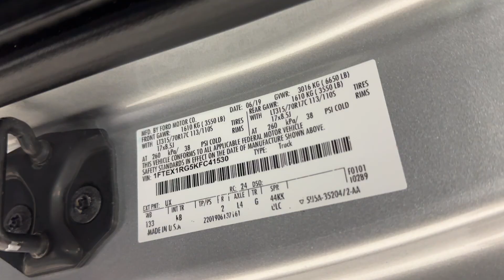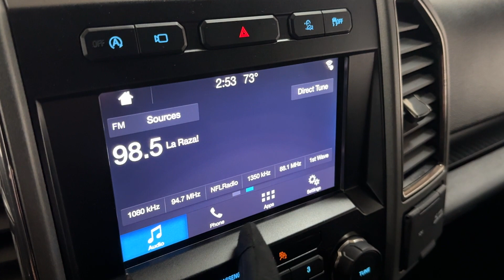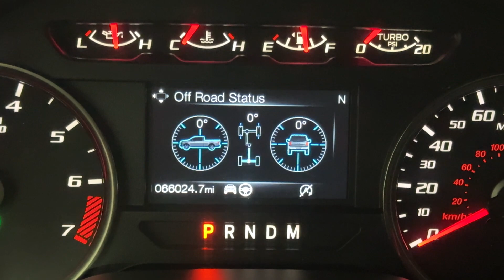2019 Ford F-150 Raptor 4X4 Supercab - 450 Horsepower 3.5L V6 EcoBoost - For Sale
Have a look at this One Owner, Loaded, Extra Clean, Adult Owned, Serviced, & Non Smoker 2019 Ford F-150 Raptor 4X4 Supercab Pickup Truck with Ingot Silver Exterior Paint over Black Leather Interior Upholstery. This Truck is Equipped with a 450 Horsepower 3.5L V6 EcoBoost High Output Engine Coupled with 10-Speed Automatic Transmission.

This Loaded Ford Raptor has all the Standard Equipments & more: Equipments Group 801A ($3,105), Blind Spot Monitor w/Trailer Tow Monitoring ($590), Raptor Hood Graphics Package ($900), LED Side Mirror Spotlights ($175), Tailgate Step ($375), 360 Degree Surround View Camera ($375), LED Box Lighting ($125), Smokers Pack ($95), Power Sliding Rear Window, LED Headlamps, 110V Power Outlet, Dynamic Hitch Assist, Reverse Sensing System, Apple CarPlay, Android Auto, & much more...

Services done by TX Auto Group Service: Vehicle Inspected, Coolant Flushed, Oil & Filter Changed, all fluids checked & topped off if needed.

You can always find 50+ photos, plus a walk-around video from all of our vehicles on our website. You can find the video underneath the profile picture of the car on our website.

The team here at TX Auto Group is dedicated to offering the best level of customer service in the automobile industry. Thanks to years of extensive car buying/selling experience, we pursue quality used and new vehicles that are hand-picked from trusted sources.